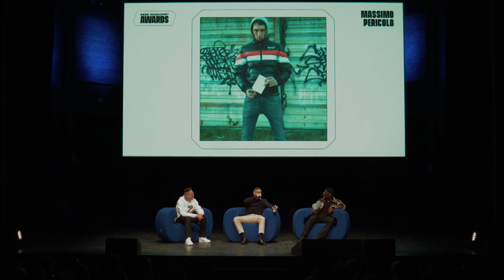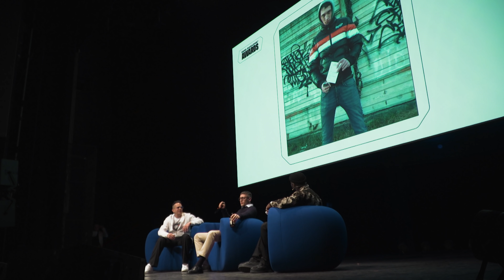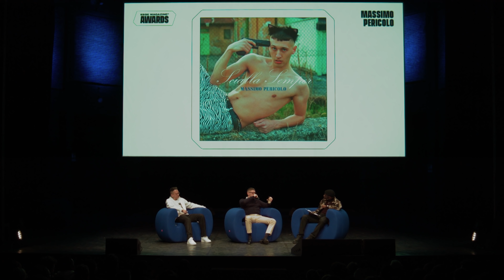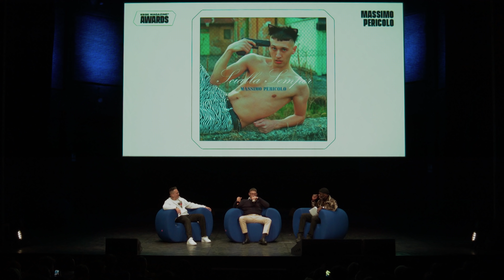Massimo Pericolo racconta il suo anno | ESSE MAGAZINE AWARDS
Esse Magazine e Triennale Milano presentano: ESSE MAGAZINE AWARDS

Il 28 gennaio abbiamo premiato agli ESSE MAGAZINE AWARDS Massimo Pericolo, come uno degli artisti più influenti dell'anno.